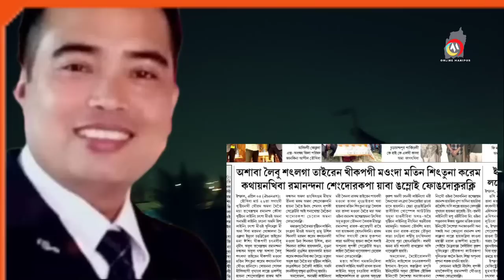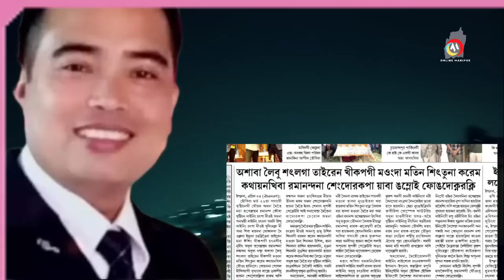Viral Chatkhraba Oja Pastor Ramananda Meitei gi video gi Matangda anouba update khra thamjari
ramananda gospel message
t ramananda speech
ramananda takhellambam
pastor ramananda
ramanannda viral speech
pastor ramananda viral video